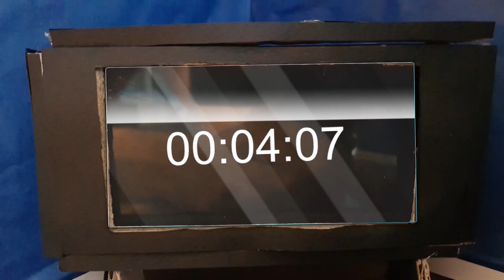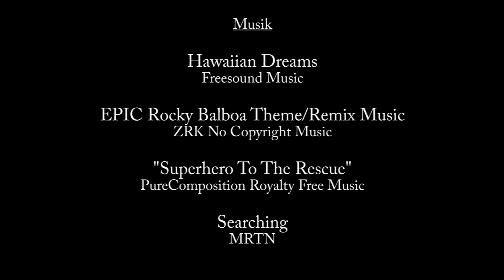Motiveret Isolation - Stop Motion